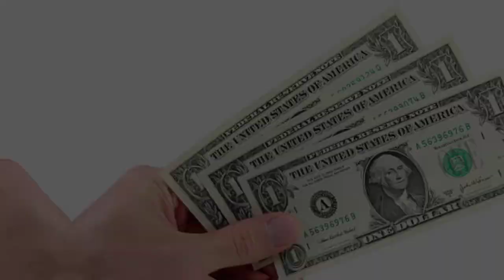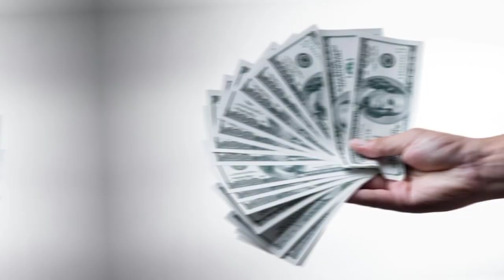Jaden Smith Net Worth, Age, Height, Parents, Car Collection, Mansion, Biography 2024, and More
Explore the fascinating life of Jaden Smith in 2024! This video dives deep into his impressive net worth, age, height, and detailed biography. Discover his relationship with his famous parents, Will and Jada Pinkett Smith, and get an exclusive look at his stunning car collection and luxurious mansion. From his career achievements to personal insights, this comprehensive video covers everything you need to know about Jaden Smith. Don't miss out on these exclusive insights into the life of one of Hollywood's most intriguing young stars!

Note: This video is only for the purpose of sharing the information Celebrity Jaden Smith Lifestyle & Net Worth Biography Videos not to hurt with the feelings of anyone.

1) This video has no negative impact on the original works (It would actually be positive for them)
2)This video is also for teaching purposes.
3) It is not transformative in nature.
4)I only used bits and pieces of videos to get the point across where necessary.
5) Some images are also used just for giving the clearance about the topic to the viewers.